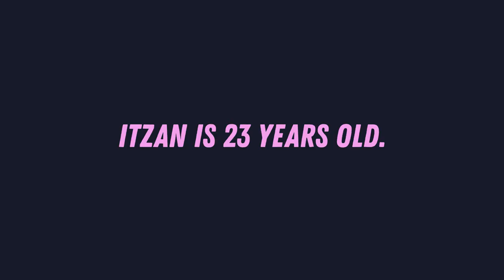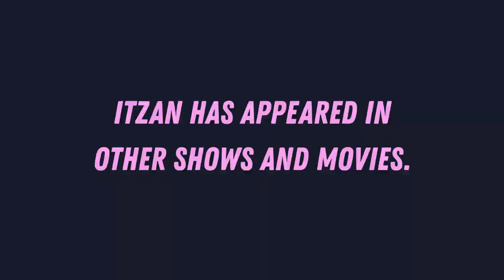5 SHOCKING Things You Didn’t Know About Itzan Escamilla!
5 SHOCKING Things You Didn’t Know About Itzan Escamilla!

Itzan Escamilla made a name for himself as Samuel in Elite. And even with Elite season 4 and Elite Short Stories here, fans still can’t get enough of him. In this video, we’re talking about 5 shocking things you didn’t know about Itzan Escamilla! Is he dating one of his co-stars? What other shows and movies does he appear in? And much more.